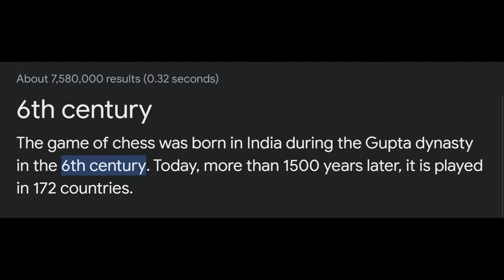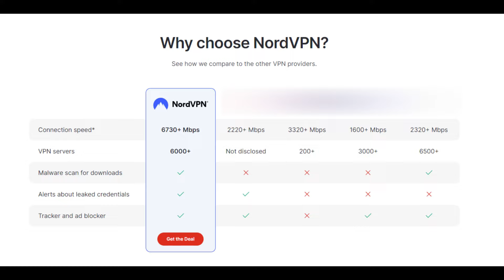Chess Has A New KING